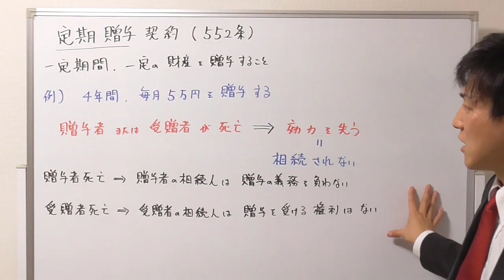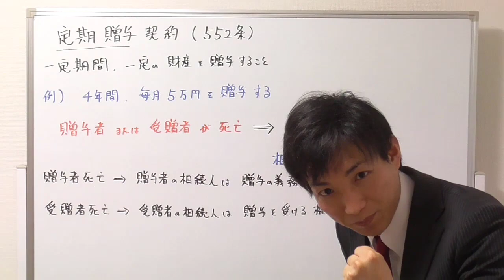【宅建：民法】定期贈与契約とは？【宅建通信レトス】23